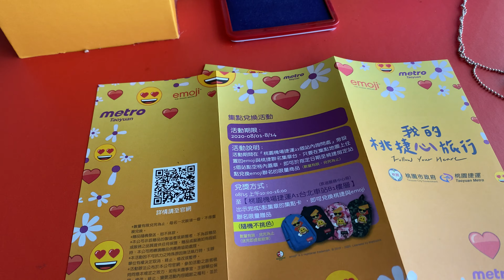桃園機場捷運A4新莊副都心站 我的桃捷心旅行集章活動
2020.8.1 桃園機場捷運A4新莊副都心站
🤩我的桃捷心旅行 Part 2-用旅行集心情🤩

我的桃捷心旅行~好評不斷再加碼！💗💗
旅行在外怎麼可以沒有包包呢？🎒🎒
心動大推薦~小編也想要桃捷emoji聯名限量單肩斜背包！
來參加活動就有機會獲得喔~
讓眾人對你投以羨慕的眼光吧！😍

⏳兌獎時間：8/15 10:00-16:00
🚉兌獎地點：A1台北車站 B1層旅遊服務中心旁
🚈活動地點：桃捷全線車站
ℹ活動方式：
1⃣至各車站索取桃捷旅行地圖集點卡。
2⃣至各車站內設置的桃捷emoji聯名集章台蓋章。
3⃣蒐集5個站章即有兌換資格。

搭配桃捷仲夏一日票（320元/2張），暢遊更便利！

😝本活動取得emoji官方正式授權😝